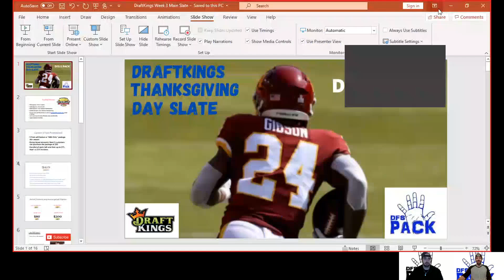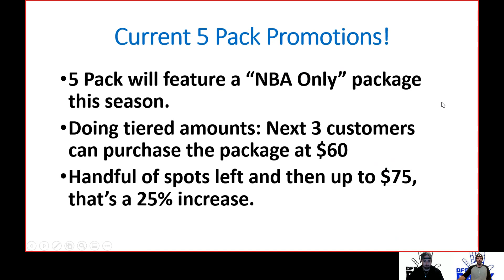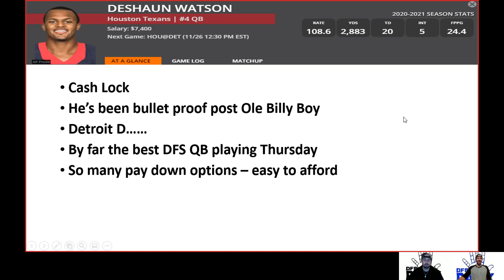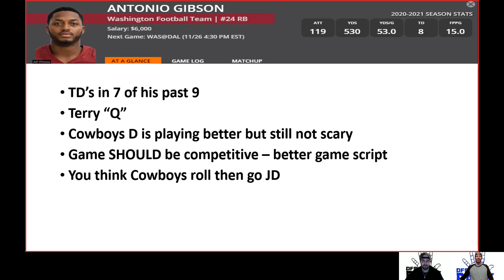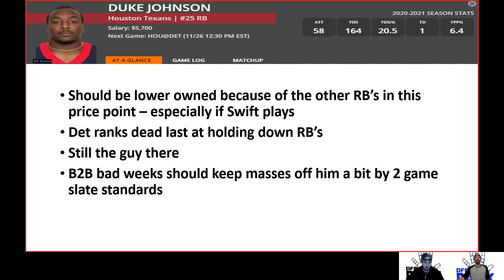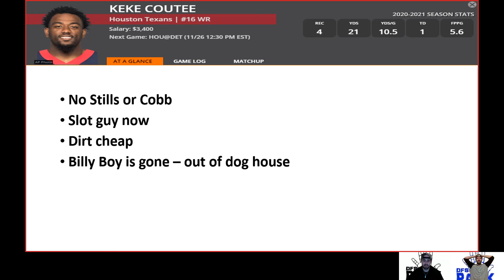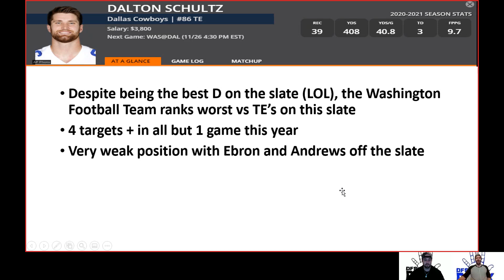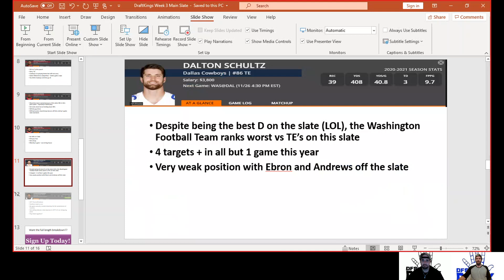DraftKings Thanksgiving Day NFL DFS Picks